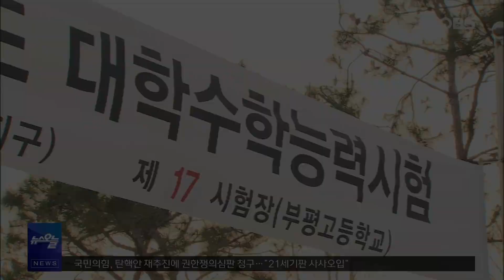수능일 경찰 1만6천명 동원… 교통·소음 관리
2024학년도 대학수학능력시험이 치러지는
오는 16일 경찰이 1만6천여 명을 투입해 교통과 소음관리에 나섭니다.

경찰청은 시험문제 출제본부 관리부터
문답지 이송, 교통과 소음관리 등 수능을 위해 필요한 전 과정에 경찰력을 지원한다고 밝혔습니다.

시험 당일 수험생들이 몰리는 오전 6시 반부터 8시 10분까지는 시험장 정문에 경찰관 2명씩
배치하고, 시험장 주변을 순찰합니다.

경찰은 시험장 반경 2km 내 교통경찰을 배치해 교통 혼잡에 대비하고, 시험장 근처 집회·생활 소음을 엄격 관리하겠다고 밝혔습니다.